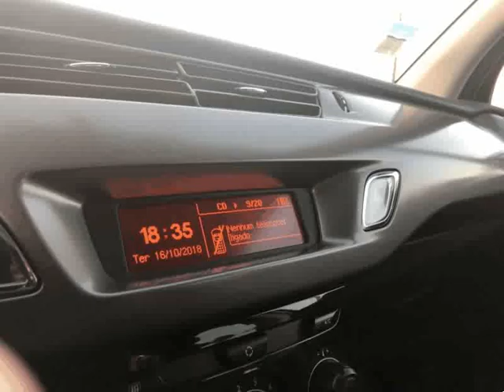Citroen C3 1.4 HDi Air. Seduction 15 para Venda em Stand Paulino . (Ref: 571773)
Citroen C3 1.4 HDi Air. Seduction 15 para Venda em Stand Paulino . (Ref: 571773) do ano 2014 com 75781 Kms.Preço válido durante o período da Feira de Usados do Stand Paulino, entre o dia 5 e 16 de Dezembro .Todos os dados e disponibilidade carecem de confirmação junto do vendedor.